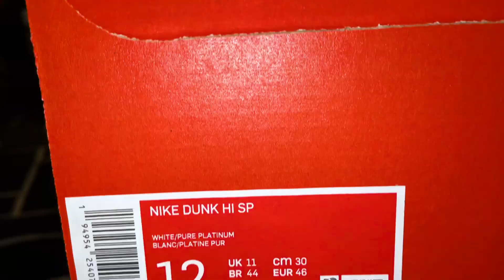Nike Dunk High Varsity Maize and more~more~more~more~more FLEX！！！[sneaker mv]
Nike Dunk High Varsity Maize
Nike Dunk Low SP Syracuse
Nike Dunk High SP Pure Platinum
Nike Air Max 90 Reverse Duck Camo
Nike Blazer Mid sacai
Nike Air VaporMax Triple White
Nike Zoom Terra Kiger 5 Off-White
Nike Waffle Racer Off-White
Nike Blazer Mid Off-White Wolf Grey Serena "Queen"
Nike Air Force 1 Low G-Dragon Peaceminusone Para-Noise 2.0